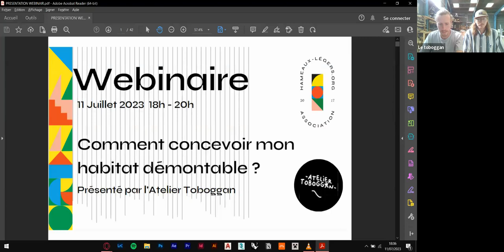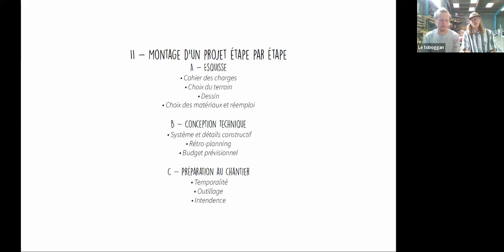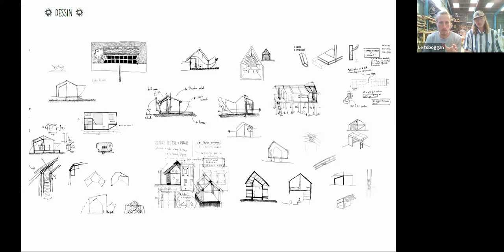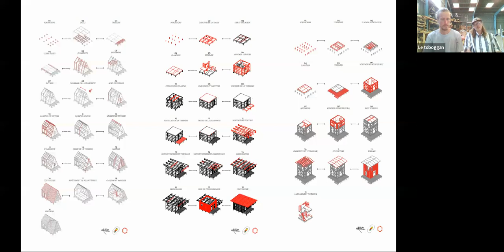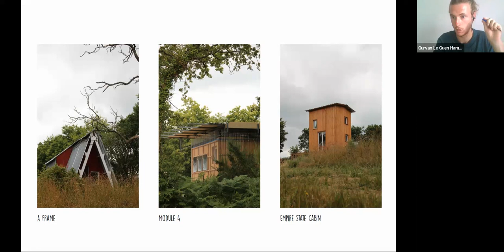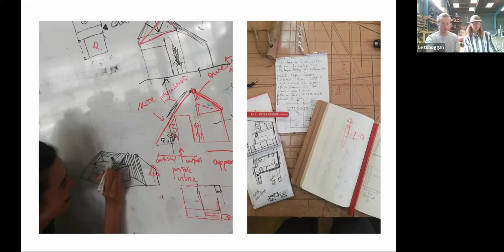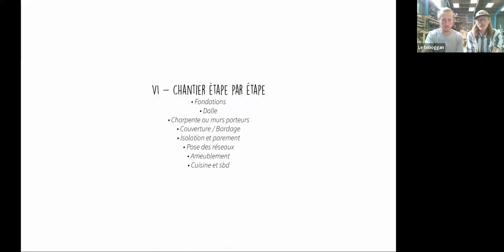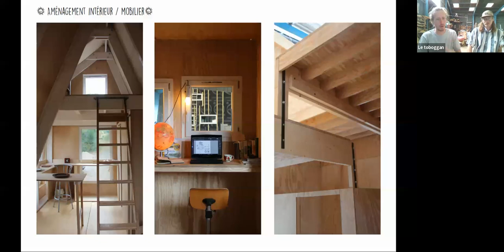Webinaire - Comment concevoir mon habitat démontable ?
Rediffusion du Webinaire présenté par l'Atelier Toboggan le 11 Juillet 2023 : Comment concevoir mon habitat démontable ?

Un grand grand merci à l'Atelier Toboggan pour le temps et les informations transmises, et merci à l’équipe d'Hameaux Légers sans qui ce webinaire n’aurait pas vu le jour ❤️

Vous souhaitez être au courant des actualités et événements de Hameaux Légers ?